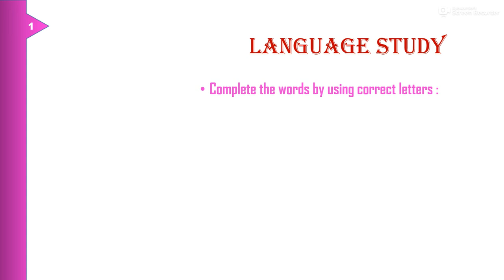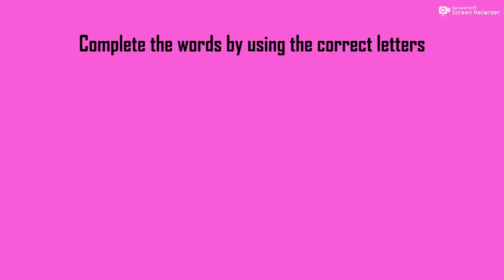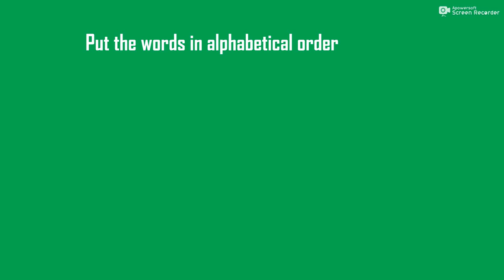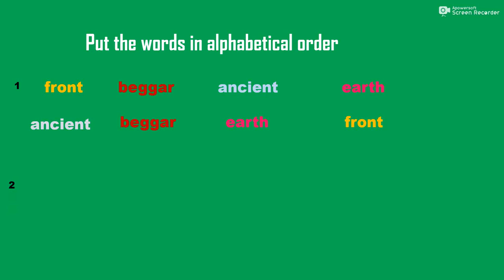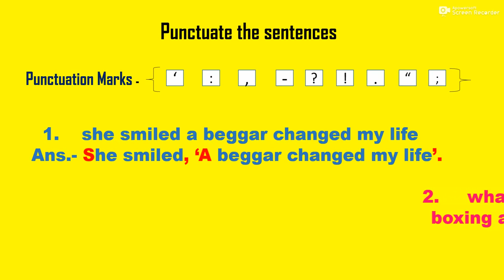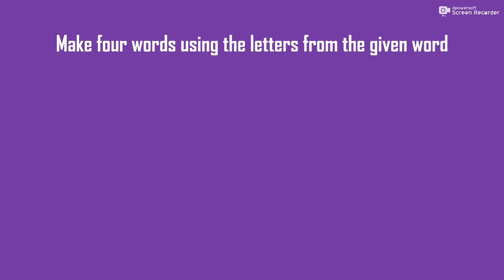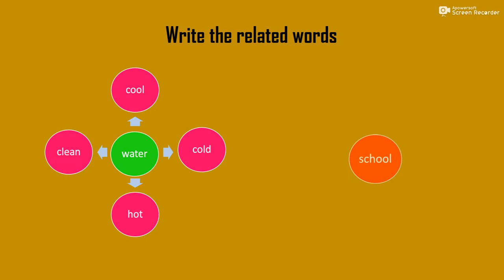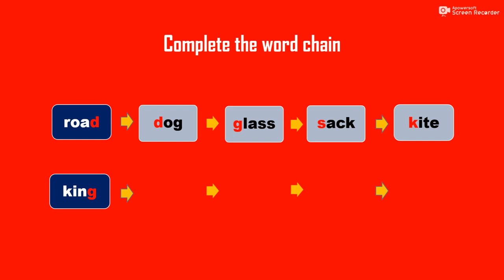Language Study|English|For 8th,9th,10th std|Marathi Medium|New Question Paper Pattern|Explaination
Language Study explanation of each activity.